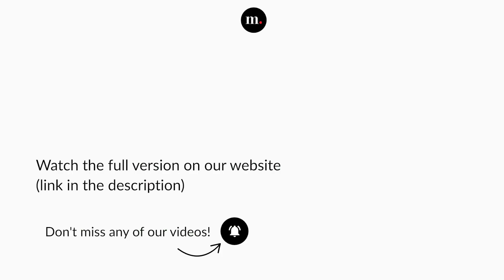"Là ci darem la mano" from Mozart's Don Giovanni with Michael Volle and Serena Sáenz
Wolfgang Amadeus Mozart, Don Giovanni, K. 527
I: "Là ci darem la mano"

Michael Volle — Don Giovanni
Serena Sáenz — Zerlina
Staatskapelle Berlin — Orchestra
Thomas Guggeis — Conductor

Concert recorded at Staatsoper Unter den Linden (Berlin, Germany), on April 17, 2022.